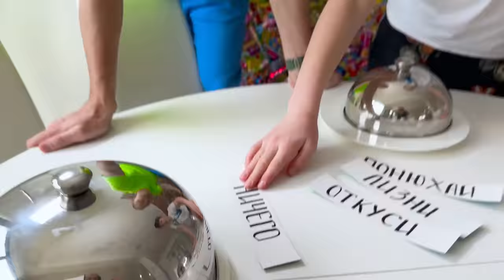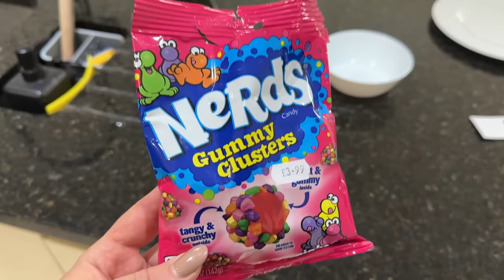Челлендж откуси лизни понюхай или ничего